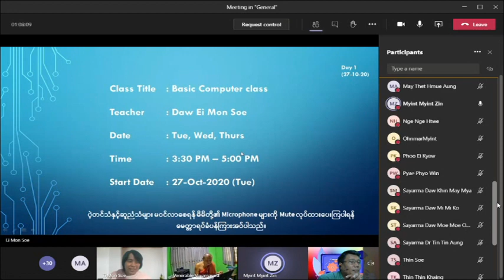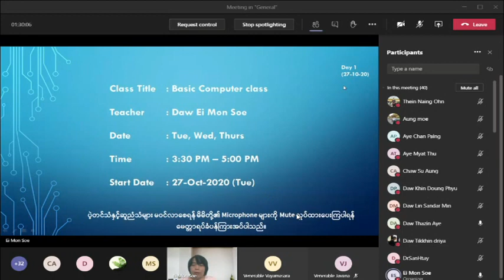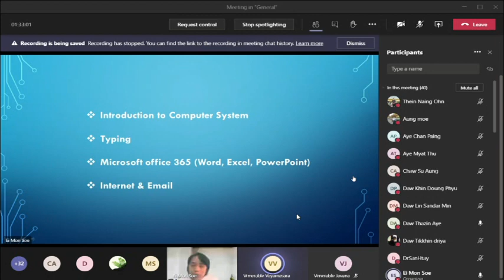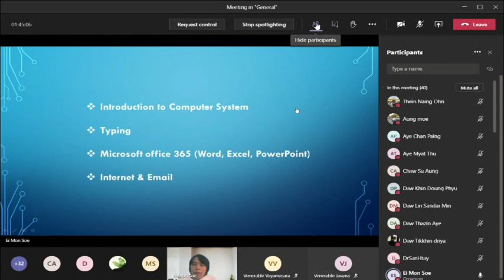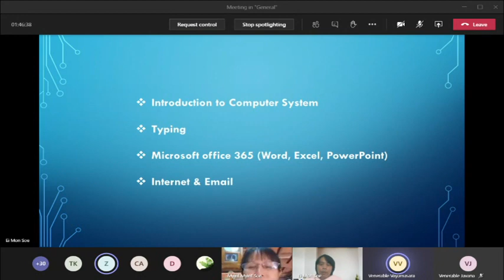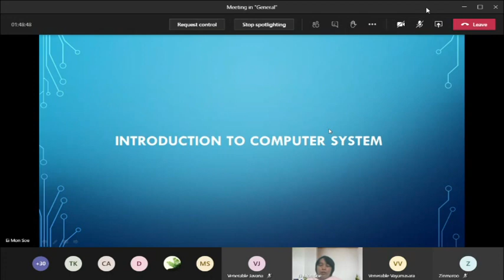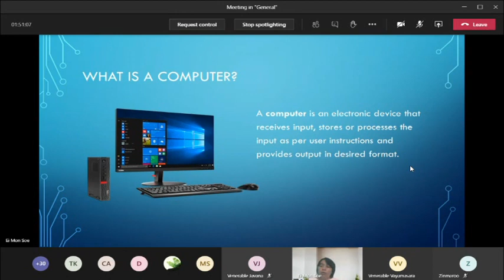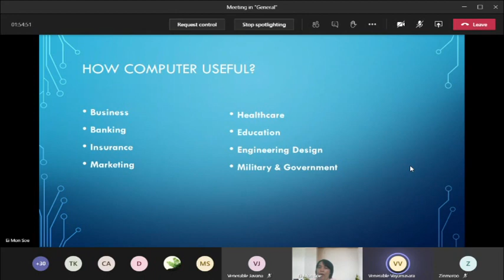27 10 2020 Basic Computer Day 1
Basic Computer Class (Weekdays)

အပတ်စဉ် (အင်္ဂါ၊ ဗုဒ္ဓဟူး၊ ကြာသပတေး) နေ့တိုင်း

နေ့လည် (၃:၃၀) နာရီ မှ ညနေ(၅:၀၀) ထိ

Daw Ei Mon Soe